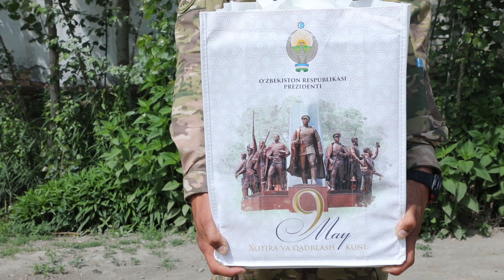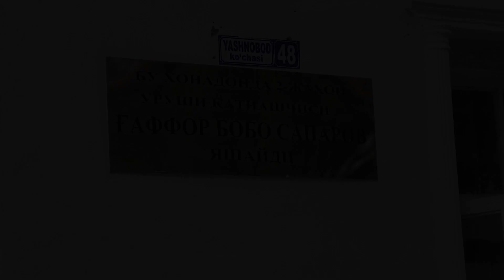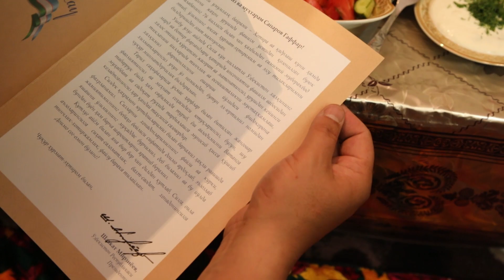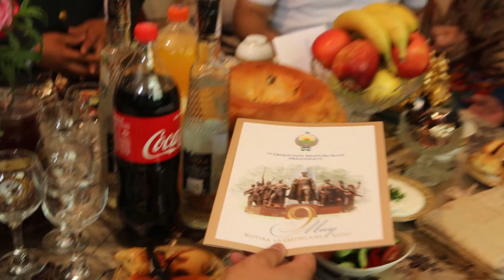Paxtachida urush qantashсhilariga davlatimiz rahbarining tabrigi va sovg'alari yetkazildi. 06.05.21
Xotira shunday ruh-ki - ma’naviy qudrati, u insonning insonligini anglatuvchi buyuk qadriyat va qudratdir.76 yil. Bu davr ichida urush ko‘rgan jangchilar soni tobora kamayib bugungi yosh avlod uchun g‘animatga aylanib boryotgan chinakkam qahramonlar haqida qancha gapirsak ham kam.Paxtachida ana shunday qahramonlardan 2 nafari istiqomat qiladi.Gʻaffor bobo Safarov 1942 yilda Buxoro viloyati Qorakul tumanida 1oylik tayyorlovdan o‘tib Rossiyaning Voronej  shahriga urushga ketdi. 1943-yil Germaniyaning Kinsberg shahridagi janglarda yarador bo‘ladi. Biroq janggohlardagi jasoratini davom ettirib, 1944-yili Qirmga urushga boradi. Urushdan qaytib tumanimiz qishloq xo‘jaligi sohalarida mehnat qildi.Paxtachi tumani hokimi M.Hamdamov va keng jamoatchilik bir guruh harbiylarlar bilan Gʻoffor boboga davlatimiz pul mukofotlari hamda esdalik sovg‘alarini topshirishdi.Odilov To‘xli bobo Paxtachi tumani Qaynarbuloq mahallasi - 1943 Rossiyaning turli shaharlarida, shundan keyin Germaniyaning Zidday Xouzin shahri va Morfenburg shaharlarida 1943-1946 yilgacha xizmat qilgan. 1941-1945 yillardagi Urushda fashizm ustidan qozonilgan g‘alabaning 50 yilligi, 60 yilligi, 65-yilligi,70-yilligi yubiley medallari bilan mukofotlangan.Paxtachi tumani hokimi M.Hamdamov va keng jamoatchilik bir guruh harbiylar bilan To‘xli boboga davlatimiz rahbarining tabrigini o‘qib eshittirishdi va pul mukofotlari hamda estalik sovg‘alarini topshirishdi.